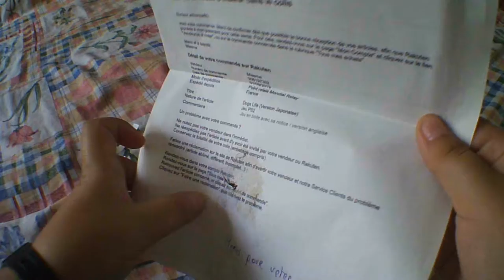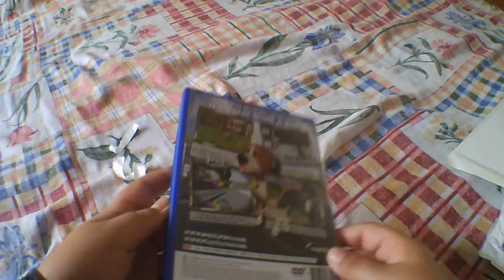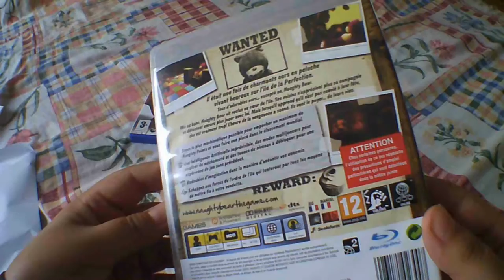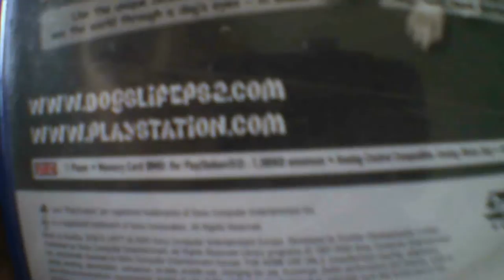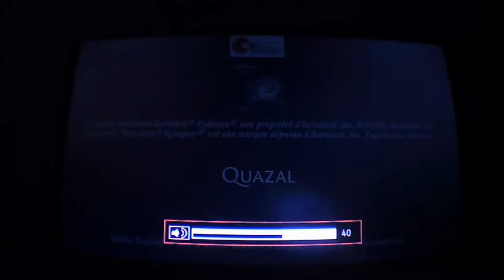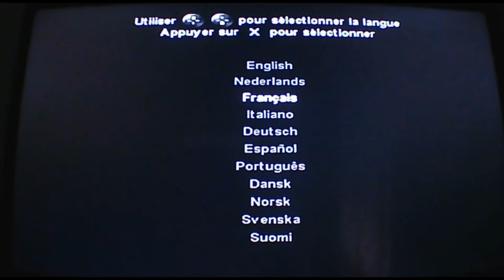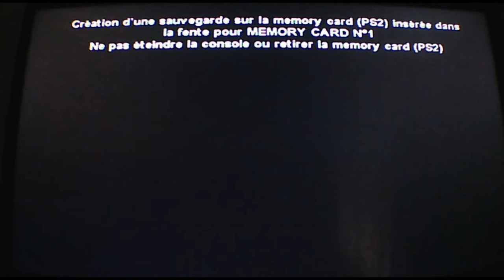Déballage & Test De Naughty Bear Sur PS2 Et De Dog's Life Sur PS2